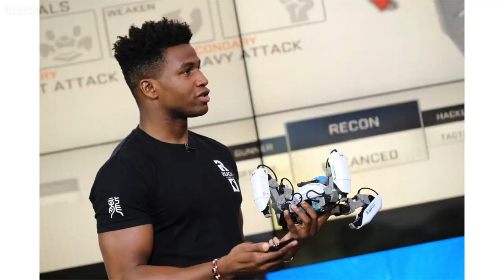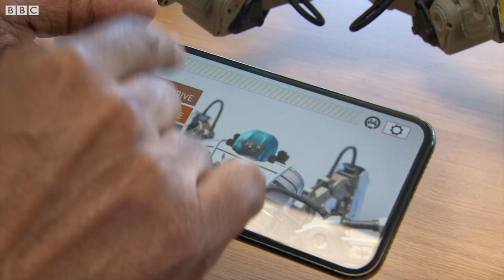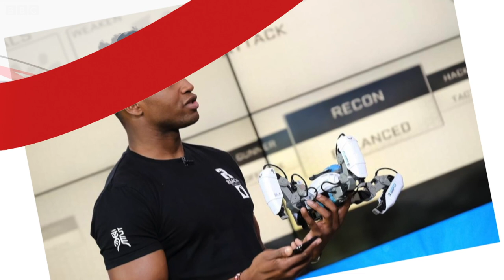Silas Adekunle: How I created the world's first intelligent gaming robot - Gist Nigeria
Silas Adekunle’s quest to make robotics more exciting made him create the world's first intelligent gaming robot.

He is also on a mission to ensure the inclusion of robotics in primary and secondary school curricula in Africa.

About Gist Nigeria:

Gist Nigeria is a 30-minute current affairs programme, co-produced by the BBC and Channels Television for viewers in Nigeria, Sierra Leone and Liberia.

The program offers in-depth reporting, focusing on stories behind the news and their impact on its audience.